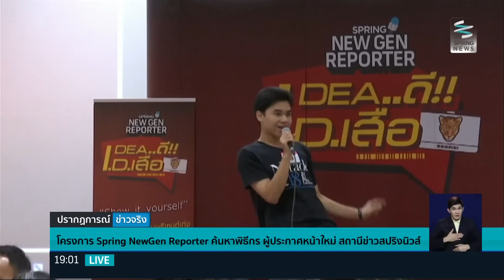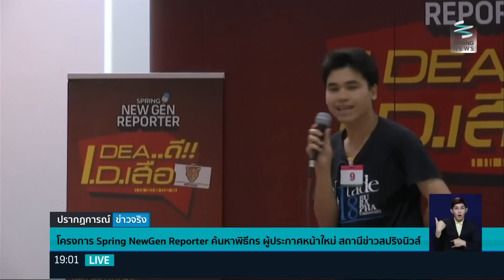โครงการ “Spring NewGen Reporter” ค้นหาผู้ประกาศหน้าใหม่ มหาวิทยาลัยบูรพา ตอนที่ 2 - Springnews